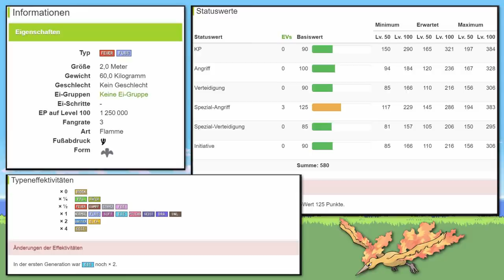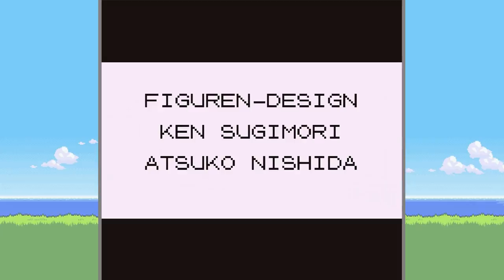Kann man Pokemon Rot/Blau mit NUR einem LAVADOS durchspielen? (+ So wenig Kämpfe wie möglich)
Installiere Raid kostenlos ✅ IOS/ANDROID/PC und bekomme speziellen Starter-Pack 💥 nur in den nächsten 30 Tagen verfügbar